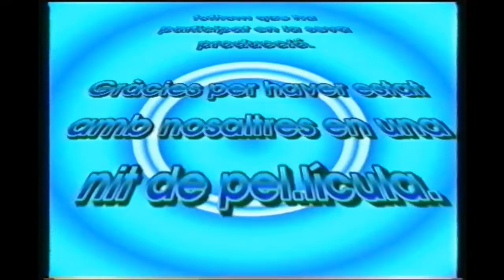Pont Aeri cap d'any 1997 VHS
PONT AERI TERRASSA - Cinta de Promoción de fin de año 1997.